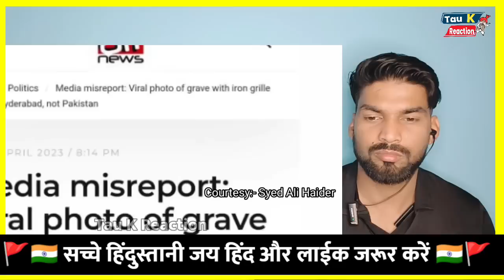Pakistani want to Sanatan Hinduism | Billawal Sister in Mandir | Pakistani Public Reaction On india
Fatima Butto In Mandir Pakistani Reaction | bilawal bhutto in india | Fatima Butto like sanatan

If you don't want me to upload and promote your video from next time, please let me know through email or drop a comment

Amazing Experience.

1. This video has no negative impact on the original works (It would actually be positive for them)
2. This video is also for teaching purposes.
3. It is not transformative in nature.
4. I only used bits and pieces of videos to get the point across where necessary.